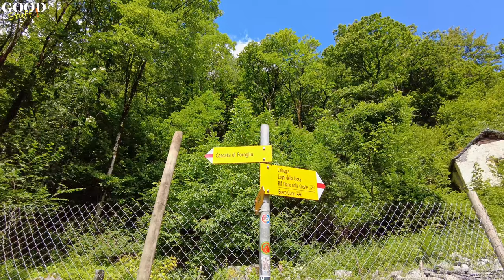Walking in Foroglio, Stone Village of Switzerland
Foroglio is a tiny village, located in Italian-speaking region of Switzerland.
It has very unique characteristic of its traditional old stone houses, some were built in 15th century and have been passed down through many generations.
A small waterfall is conveniently located in the village and it looks like these houses have amazing waterfall stand beautifully in the backyard.
00:00 Introduction
01:35 Entrance to Foroglio
04:52 Best part of the Village
08:35 Closer look on the waterfall
13:14 Roseto, its Neighboring Village
22:19 Bus ride to Foroglio